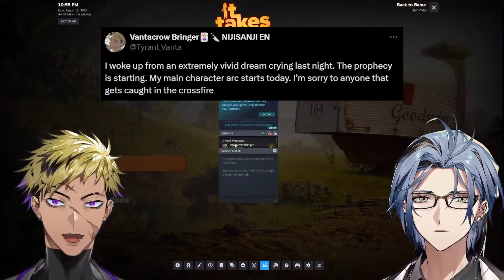VANTA's batsu made HEX think twice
▶️Play that clip

Sources:
*Stream(s)*
HEX AND THE CROW, ONE LAST TIME 【11 DAYS

Livers Featured in this video:
@VantacrowBringer  of KRISIS
@HexHaywire  of XSOLEIL
from Nijisanji EN

If there are any issues with the contents of the video, that the featured individual/s may find it uncomfortable to be shared, please let me know on my socials on my profile. I would be glad to cooperate.

Outro Audio:
'Only For You' by 2sonmoa from Pixabay